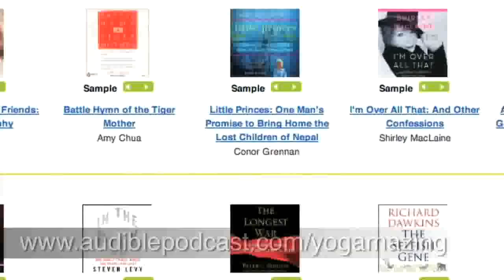Wake Up Morning Yoga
In this video we do a series of poses to awaken your body in the morning.